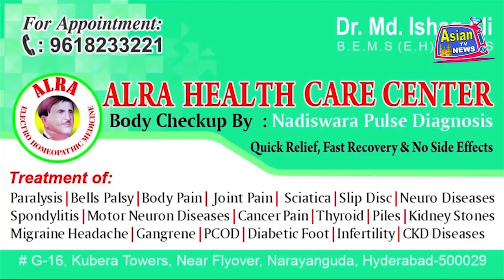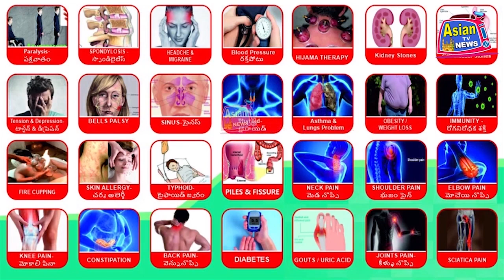AIMIM MLC RIYAZ UL HASSAN EFFENDI INAUGURATED R.K PAN MAHAL AT NOORKHAN BAZAR HYD